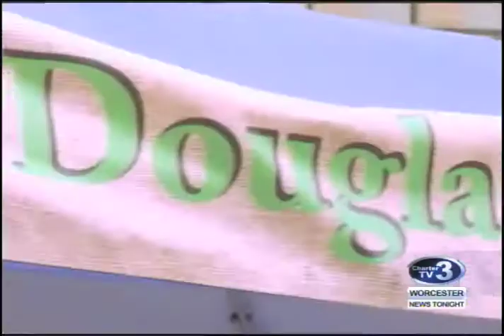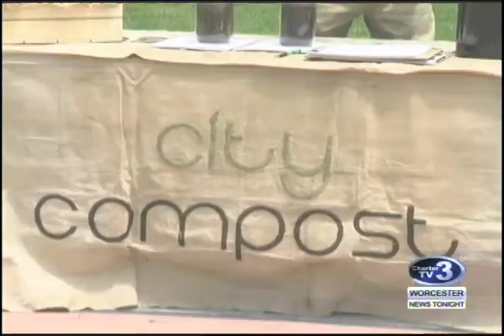WNT Worcester Farmer's Market - June 9th, 2017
Cam Jandrow reports- A farmers market comes to Worcester Common offering fresh produce and homemade goods to residents.